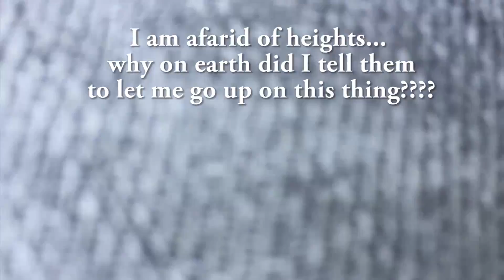Stay Tuned for real video - coming soon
this is just iphone footage, Real video shot with the Canon EOS 5D Mark II with a 70 -200 mm